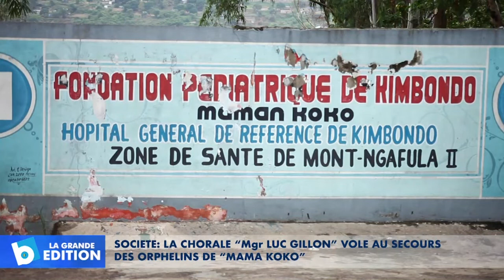Geste du coeur: La Chorale Mgr Luc Gillon vole au secours des orphelins de "Mama Koko"